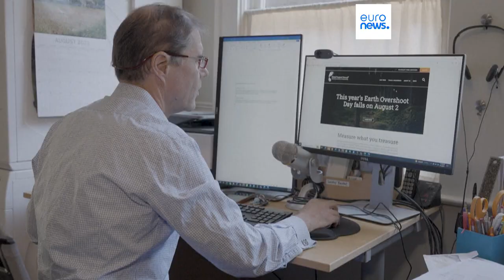Earth Overshoot Day: Humanity burns through planet's yearly resources by 2 August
The date can be pushed back by embracing changes like 15-minute cities, low-carbon energy and reforestation.